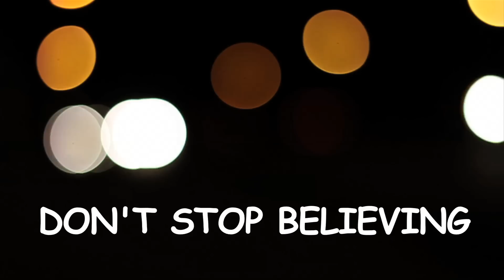Don't Stop Believing - Bezz Believe ft. Brandon Bernard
Bezz Believe and beat-boxer Brandon Bernard collaborate and give their own style on Journey's  hit Don't Stop Believin'

(This was a day of shooting and two days of editing)